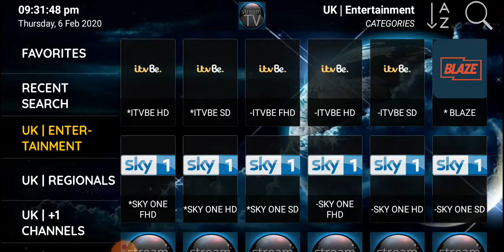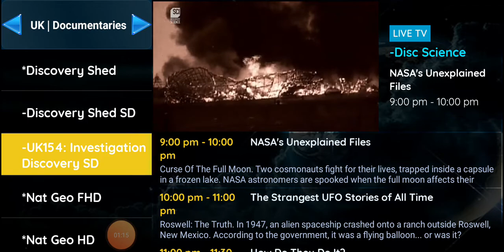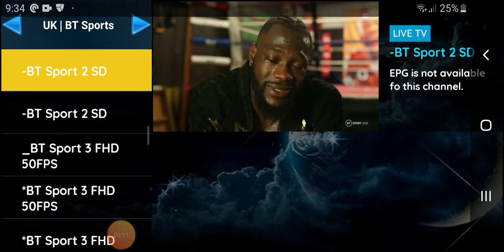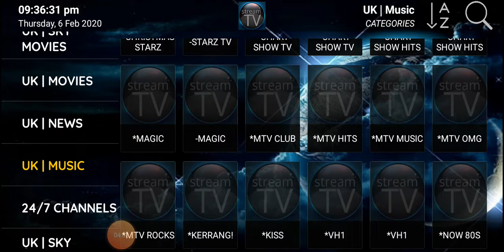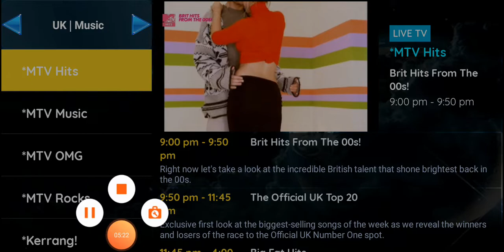Streamtv best iptv service around the world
Here at streamtv we give the best experience to your devices.
We offer channels FHD/HD/SD quality ,all PPV, EFL Ifollow , 3pm kick offs all uk and us sports  and  VOD movie and series
Our prices are as follows:
1 hour trial - FREE
6 hour trial - FREE
1 month sub - £8
3 month sub - £15
6 month sub - £25
12 month sub - £40
Vod subscriptions available inbox for more information.

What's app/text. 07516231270